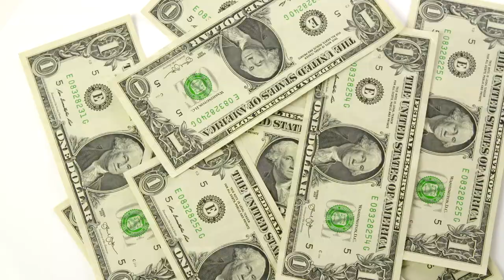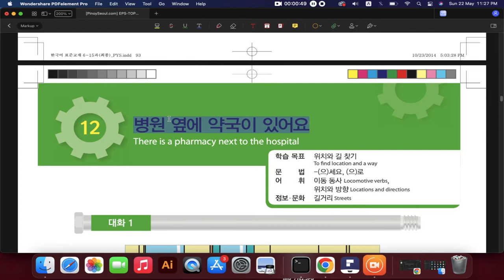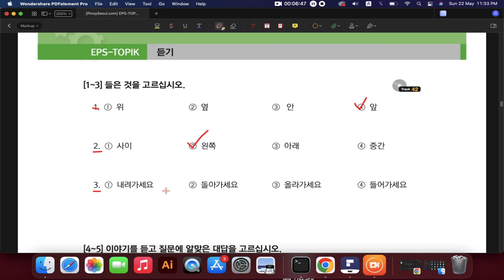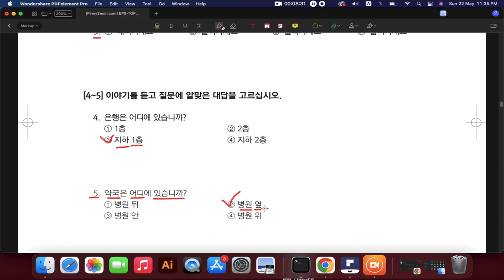Learn Korean in Urdu | EPS TOPIK Book 1 Chapter 12 듣기 | Study Korean for TOPIK Test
In this video you will Learn Korean in Urdu . I Explained EPS TOPIK Book 1 Chapter 12 듣기 . Just Start Study Korean for TOPIK Test

This is the most famous Korean study YouTube channel, It’s content aimed at Korean for beginners and hangul for beginners.
From my video you'll get started with alphabet Korean. you'll discover the key points of Korean grammar and Korean conversation to cover EPS TOPIK, Topik Test, Topik 1 and Topik 2 Korean language courses. On this channel you'll be able to know about south Korean culture with common Korean Words. In this way you can start learning Korean culture with Korean Words and Korean Letters. I explained Korean in Urdu and English Korean in my videos For easy and better understanding.
Korean Language is a difficult language but if you begin with the most common Korean words, Korean letters and Korean conversation you'll have a strong start.
By listening to the audios and watching my lecture videos you to get excellent marks in EPS TOPIK, Topik Test, Topik 1 and Topik 2 Korean language courses.
This is THE place to start if you want to start learning Korean and want to get good marks in EPS TOPIK TEST 2023. You can start your journey of learning Korean language with alphabet Korean and Korean words for easy start Korean for beginners, In this way they can understand Korean Culture and Korean grammar easily. Korean study is easy if you are searching Korean in Urdu and English Korean topics. Hangul For Beginners is my favourite topik also because a new views and start learning Korean and understand South Korean Culture and prepare their EPS TOPIK Test 2023.

I'm your teacher for Korean Study so I'm here to provide assistance like Korean for beginners preparing for the EPS TOPIK, Topik Test, Topik 1 and Topik 2 Korean exams. Start with learning the alphabet Korean and explore Korean culture started with Korean letters and Korean words. You can also learn Common Korean words commonly used in daily life, as well as Korean conversations which are helpful learning Korean in Urdu and English Korean. Supplement your Korean language proficiency test and improve your Korean conversation skills by understanding South Korean culture. Don't worry, there are plenty of learning resources available for hangul for beginners. You can easily understand Korean Grammar points for Preparing EPS TOPIK TEST 2023.

If you're interesting for learn Korean language i provide you all types categories of Korean Study like.
alphabet Korean
korean culture
Korean letters
Korean conversation
Korean words
korean grammar
common Korean words
south Korea culture
So that It’s not difficult to Cover and prepare your EPS TOPIK, Topik Test, Topik 1 and Topik 2 Korean exam To make your bright future in South Korea. You can start learning Korean in Urdu as I am from Pakistan and most of my videos are in Urdu & Hindi language. Mostly new learners are facing problems that’s why Korean for beginners and hangul for beginners topik is my goal. People of Globe also searching English Korean topic in YouTube because they want to prepare their EPS TOPIK TEST 2023 in order to make their future bight and secure.

here's a diverse selection of content that caters to various interests: English Korean language learning, Korean culture insights, educational videos on alphabet Korean (Hangul), Korean conversation and Korean grammar, common Korean words, and beginner-friendly tutorials. Additionally, you can find resources on South Korean culture and even Korean Study specifically designed for Urdu speakers to understand Korean in Urdu. My videos is a great starting point for anyone wanting to delve into the fascinating world of Korean language and South Korean culture. By Starting Korean Letters and Korean Words, it’s really easy Learning Korean for beginners & Hangul for beginners Because more than 15 countries people are coming South Korea for Working and they must prepare their proficiency test like EPS TOPIK, Topik Test, Topik 1 and Topik 2 and now in 2023 EPS TOPIK Test 2023.

My video related to Korean language with Alphabet Korean and Korean words and Korean letters. Let’s focus on Korean conversation, Korean grammar and Korean common words. My video consist on South Korean culture in both Languages available here English Korean and Korean in Urdu.
This video specially for hangul for beginners and Korean for beginners. I discussed here EPS TOPIK, Topik Test, Topik 1 and Topik 2 and also EPS TOPIK Test 2023. These resources can help you for your Korean Study.
Enjoy a fun and rewarding learning experience while enhancing your Korean language skills!